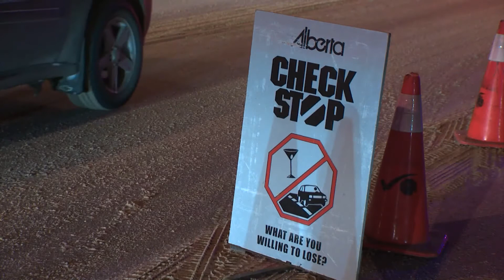1500 Holiday Safety 2013